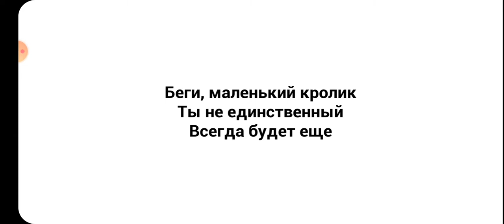новогодне обновлениэ игри младенца в жёлтом прохождениэ 2 новых уровня до финала игри